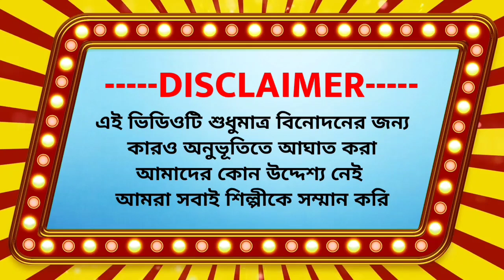BB - 51 || Lockdown || লকডাউন || Bong guy roast video || Bengali Comedy